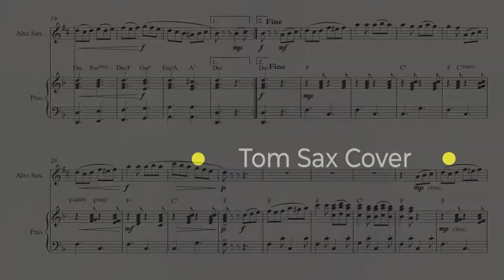Tarantella Napoletana ~ Saxophone New Video ~ Tomaz Nedoh -Tom Sax Music Sheet ~ Notes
💢 Download music sheet-notes